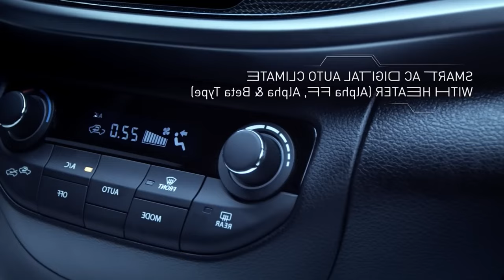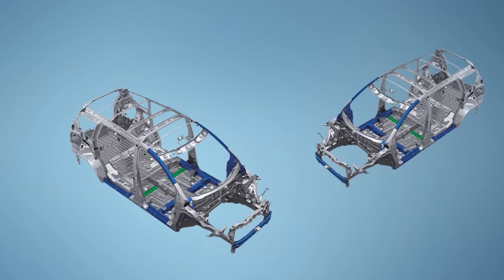Suzuki XL7 2024 llega a Ecuador 🇪🇨 ¿El gemelo del Toyota Rush?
SUZUKI XL7 2024 ya tiene precio en Ecuador. En este video tienes toda la información completa sobre el nuevo XL7 2024, cómo; precio, motor, equipamiento, dimensiones y seguridad.